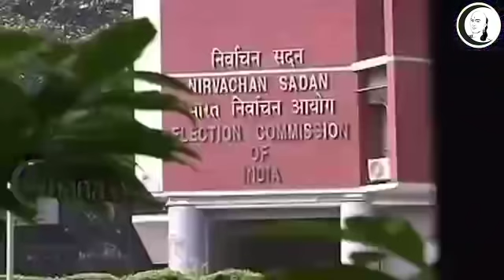குறுஞ்செய்தி | வெள்ளி மாலை | 01-05-2020 | Friday evening Short News | SMS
குறுஞ்செய்தி | வெள்ளி காலை | 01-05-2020 | Friday Morning Short News | SMS

சாணக்யா!